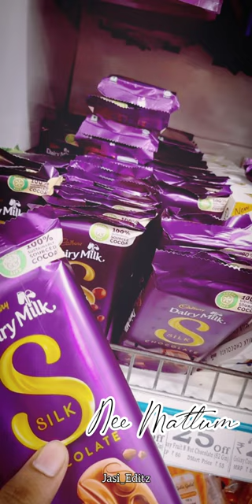Chocolate lovers🍫 || chocolate whatsapp status tamil